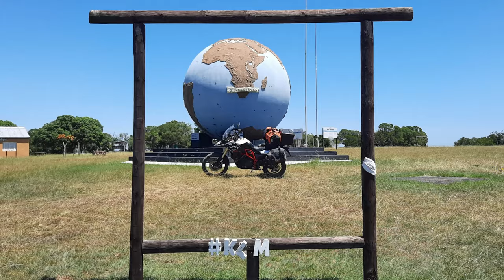[380] Debengeni Falls, Limpopo, South Africa (2024-01-26)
We rode the dirt road to go and see the Debengeni waterfalls, in Limpopo, South Africa, on 26 January 2024.

With me on the ride:
Hans - Africa Twin

Type of road: Dirt road
Technical Difficulty: 1 of 5
Scenery: 5 of 5

Chapters:
00:00 Intro,
00:17 Google map,
00:36 Start of the ride